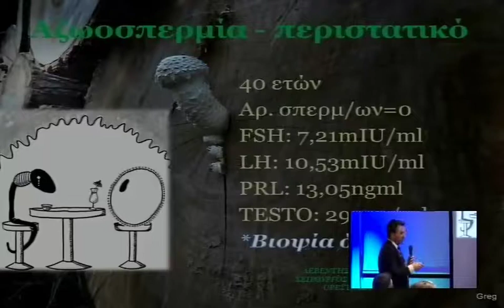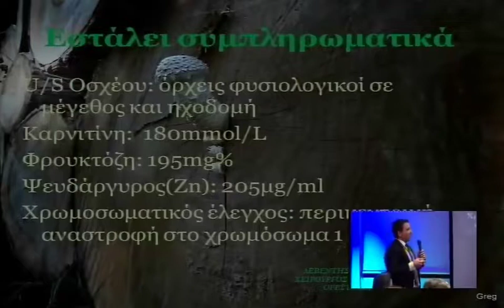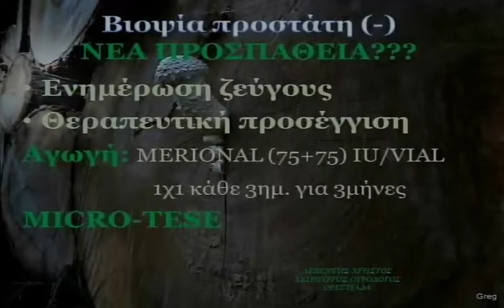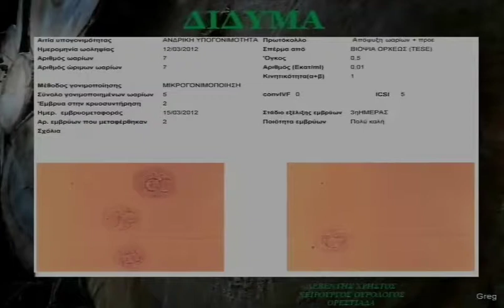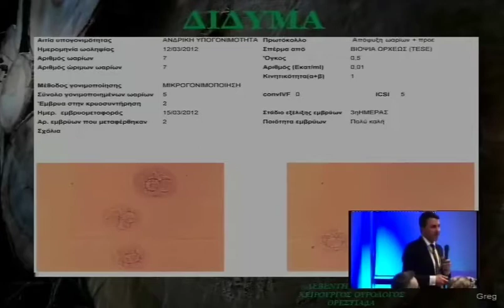019 21032014 Leventis 1